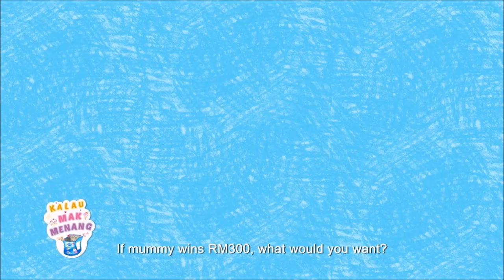Girl Takes a Car into Space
Why does little Rui Chee want a car, and where would she go? Hint: It’s out of this world! Watch to find out!

so you too can have a chance to win part of RM3.6 million in the Dutch Lady Kalau Mak Menang campaign!